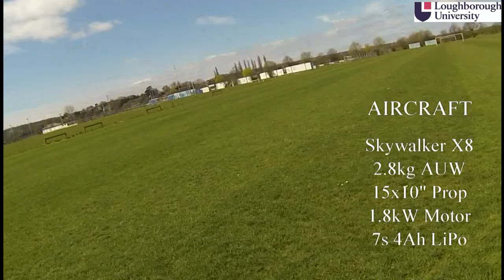LU-X8SH UAS Testing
A hydrogen fuel cell is a device that converts hydrogen gas & air into electricity and water. Although these devices are much lower power density than batteries, they can pump out that power for many hours, depending on the amount of fuel you are storing.
At Loughborough University, UK, we are working on a fuel cell and LiPo hybrid, to give you the oompf for take off (and go-arounds!) and the long endurance for cruise and loiter.
The base aircraft is the Skywalker X8, modified to carry considerably more weight than it is designed for (currently 4.5kg all up, and pushing towards 6kg with more testing).
This video briefly explains the platform setup, shows a video using ArduPilot's autonomous take-off, and concludes with a short 4.5kg flight.
In the coming weeks look forward to videos of the payload approaching 6kg, and the fuel cell being connected properly and providing some of the power!